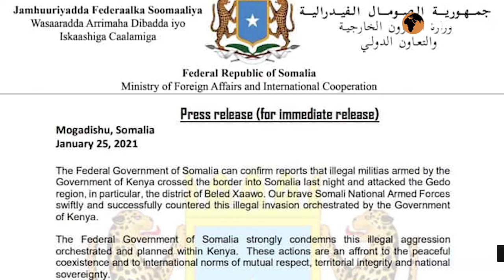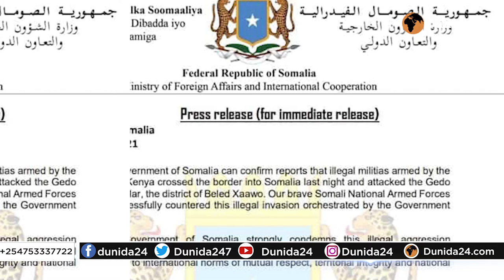Maxaa kacusub Beled Xaawo,Kenya oo kahadashay dagaalka,Maxaa kajira in Somalia fasaxday Jaadka Kenya